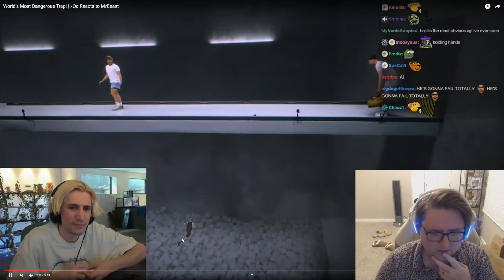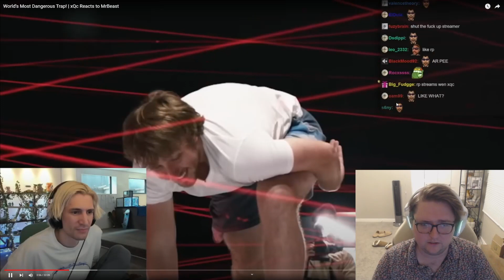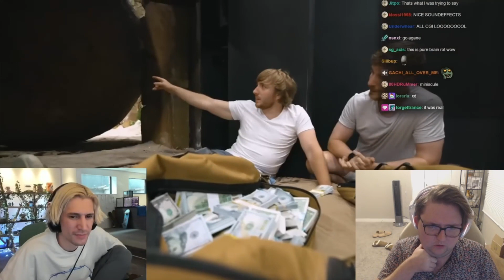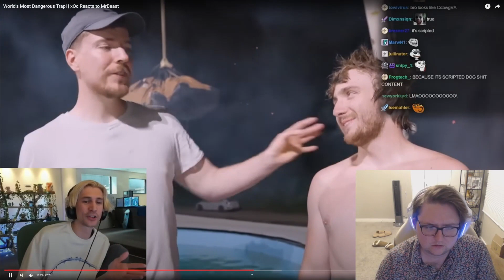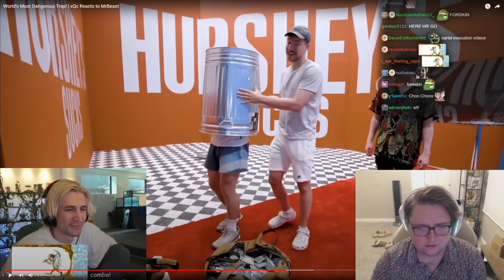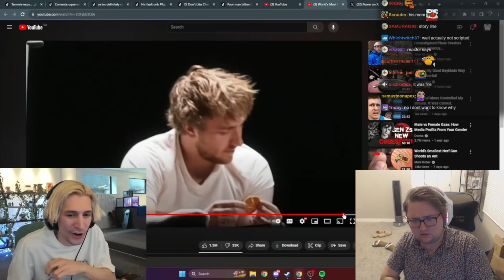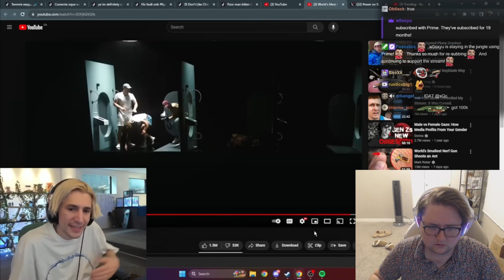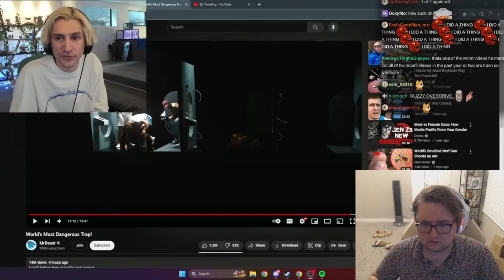World's Most Dangerous Trap! | Hobo Reacts to xQc Reacts to MrBeast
In this video I react to xQc reacting to MrBeast. It good one.

This is meant to be satire. I don't have any ill will against xQc. I enjoy reacts from other content creators and even do them myself occasionally. I just thought it would be funny. I'm writing this acting like a true juicer would even be able to read.